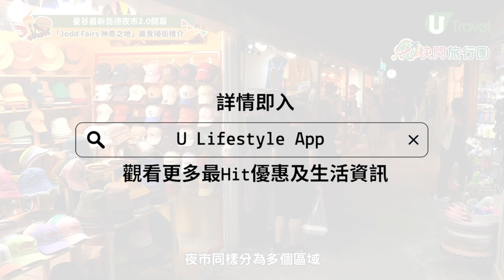【快閃旅行團】記者直擊曼谷最新Jodd Fairs 2.0開幕 喬德夜市：神奇之地美食掃街推介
泰國曼谷喬德夜市神奇之地(JODD FAIRS : Dan Neramit)於今年5月底正式開幕，有Jodd Fairs 2.0之稱，規模比喬德夜市更加大，有齊各款泰式美食同逛街的攤檔，即刻看看有什麼推介吧！